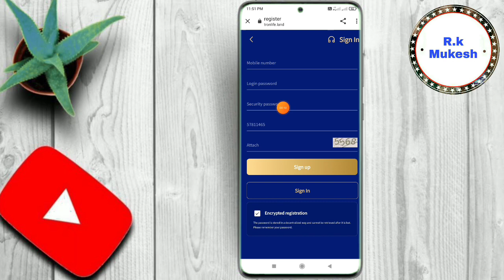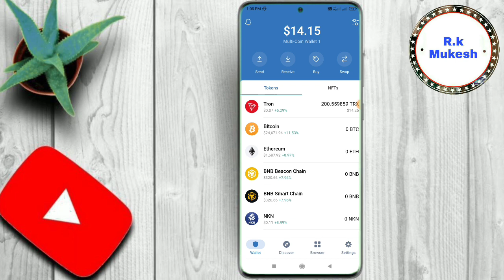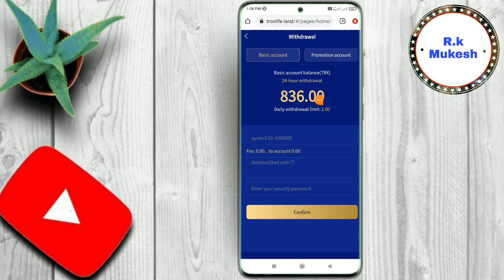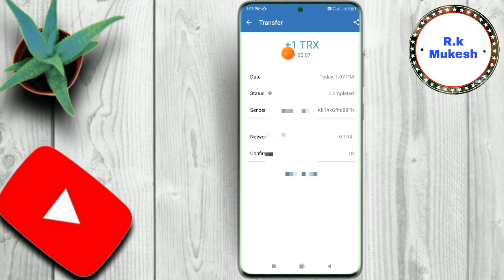Tronlife | Trx Earning Site 2023 | New Tron Earning site | New Tron Mining | Instant withdraw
R.k Mukesh

1️⃣ Level   20%
2️⃣ Level    3%
3️⃣ Level    2%

33% Withdraw

Daily Withdraw 16.50 TRX

1️⃣ Level   22%
2️⃣ Level    2%
3️⃣ Level    1%

35% Withdraw

Daily Withdraw 17.50 TRX

Refer 50%

1 Refer Rs.400

Redeem Rs.100

5 minutes Full KYC PAN Card

1 Refer Rs 150

R.k Mukesh